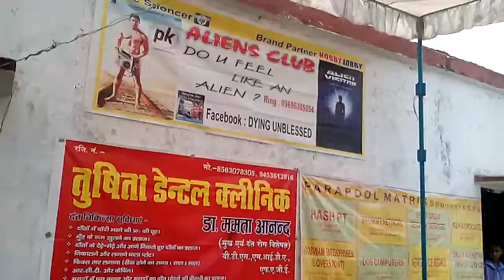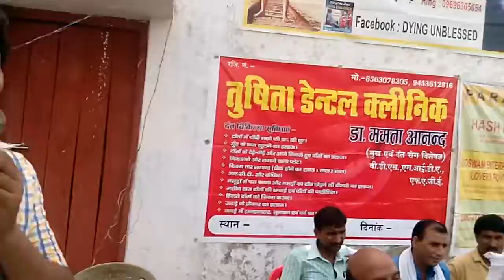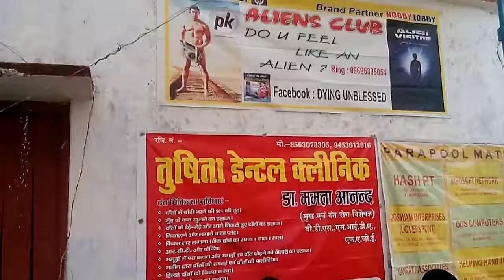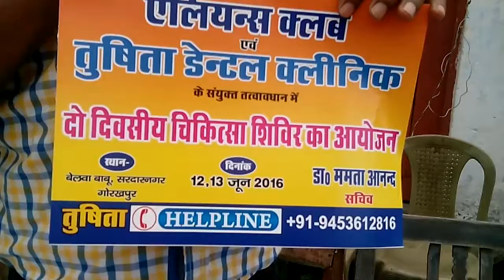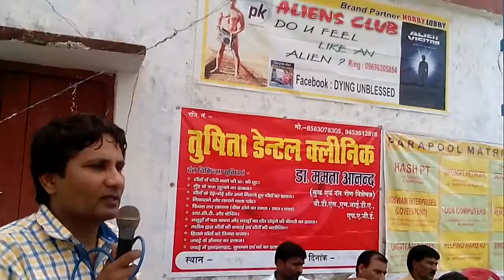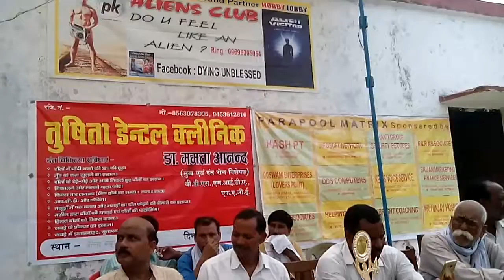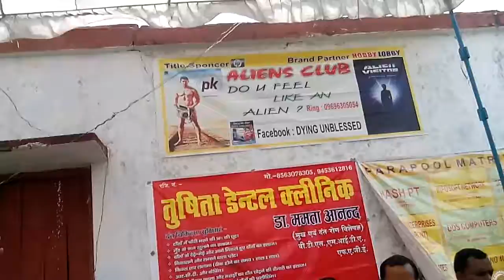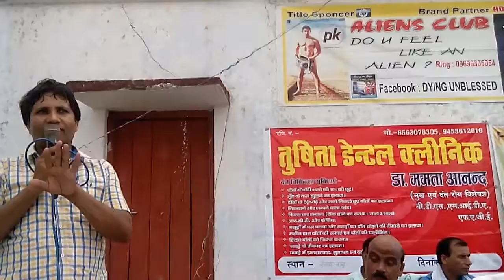Dr Ramesh Chandra gives a lecture on hygine